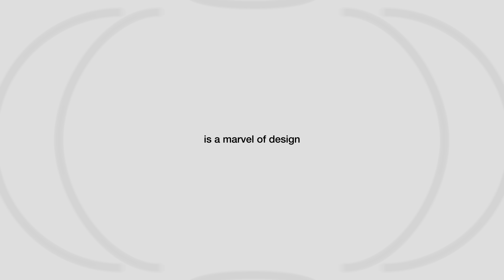The Engineering Process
A short film telling the story of an engineered world, and how engineers turn an idea into reality.

Animated while a high school student.